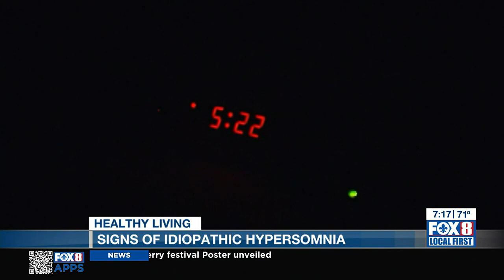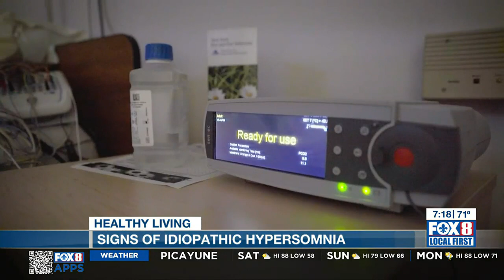Dr. Eric Griggs explains the sleep disorder idiopathic hypersomnia